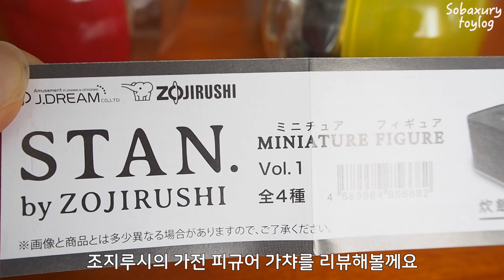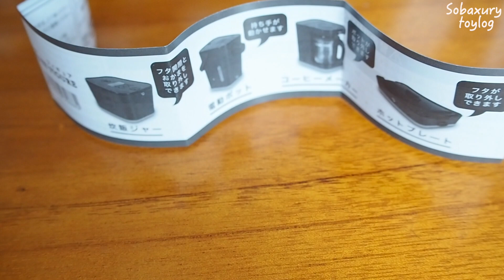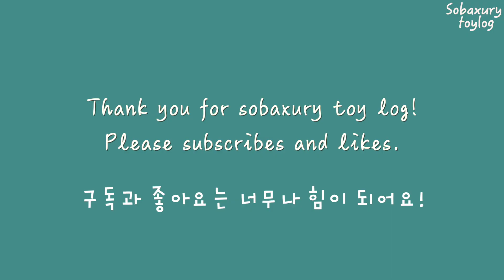toylog|zojirushi 조지루시가챠vol.1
조지루시의 블랙 주방가전을 가챠를 리뷰해 보았어요.